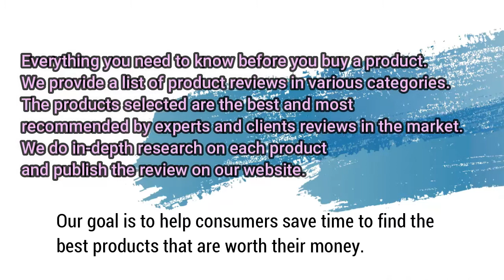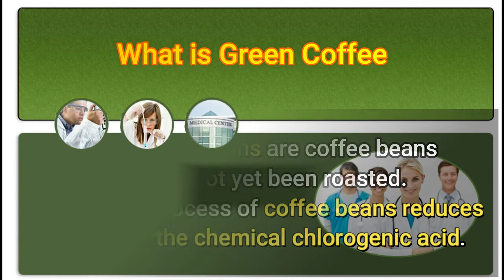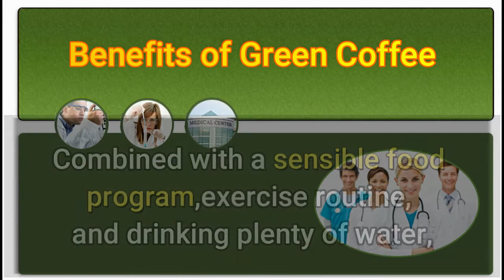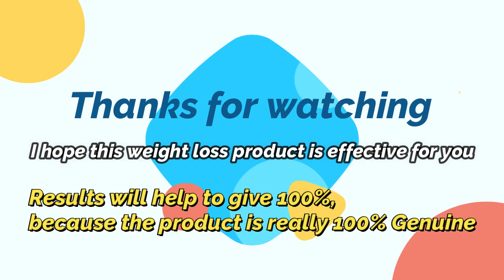Green Coffee Bean Max Review 2021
Green coffee bean extract-Green coffee price-green coffee for weight loss

We have an expert team researching continuously to let you know which are the best prescription weight loss pills on the market today. We aim to save you valuable time and money, so we’ve listed down some of the prescription weight loss pills in 2021. Our experts consider the prescription weight loss pills overall performance, design,
usability, and features, then compare them with the price to find out the best budget prescription weight loss pills for you.

{Don’t miss this in-depth review of the best prescription weight loss pill for the money, and enjoy your first or new prescription weight loss pill buying.}

👍🎉 More Health Care Products:

🎁 Cappuccino MCT-Weight Loss.
🎁 Keto Actives-Weight Loss.
🎁 Fast Burn Extreme-Weight Loss.
🎁 Femin Plus-Female Libido.

Portions of footage found in this video are not original content produced by the Rating Product Specialist. Portions of stock footage of products were gathered from multiple sources including, manufactures, fellow creators, and various other sources.

have done a review and found the product good for me does not mean that you may like it or work for you the same way as it might work for me. Some of the links on videos in this channel are affiliate links, meaning that some of the purchasing made through the links will give us a commission, without any additional cost occurring to you.